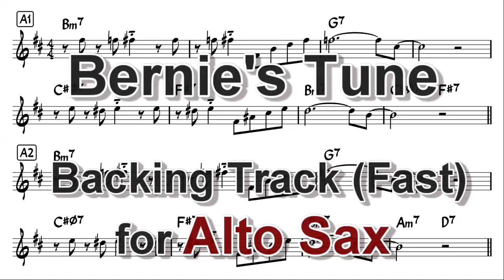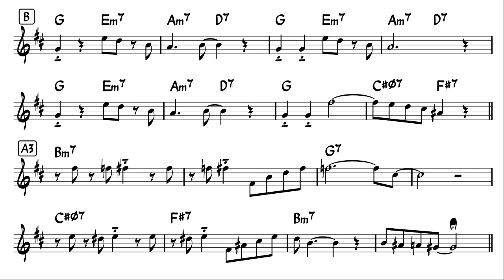Bernie's Tune - Backing Track with Sheet Music for Alto Sax (Fast : BPM180)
You can access pdf file of this sheet music and mp3 files of backing tracks (various tempos) by joining my membership!